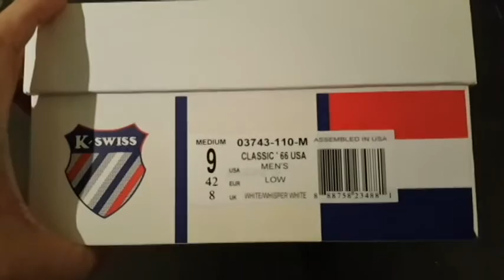KSWISS Classic 66 Unboxing Number 0487/1966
I want to give thanks to Hanon-shop for sending my shoe in record time 3 days and I've just got my Classic 66 and I it's my first time unboxing a K-swiss online, I have the VN50 and Irvine for unboxing as well that is soon to be posted as well, so stay tuned

K-Swiss celebrates 50 Years of on-court performance and off-court style with a limited edition line of our heritage classic shoes, recreated with premium materials and rich gold details. Available for a limited time only and this is numbered 0487 / 1966

Have a question for the Isaac?
tweet